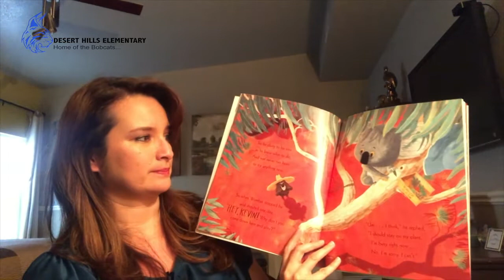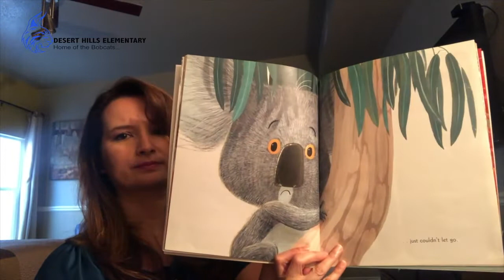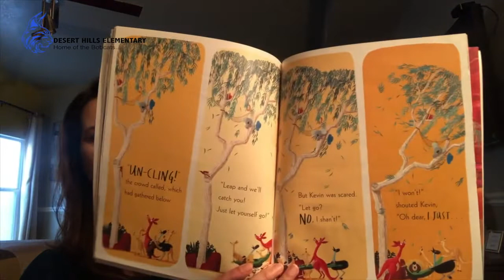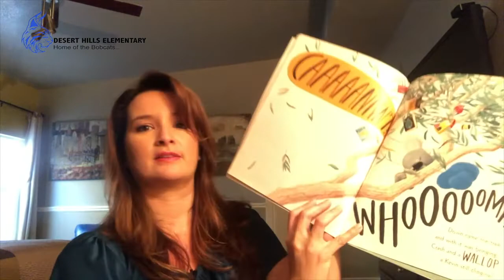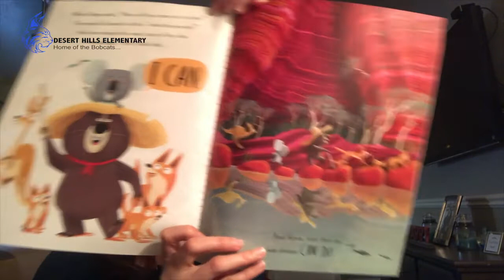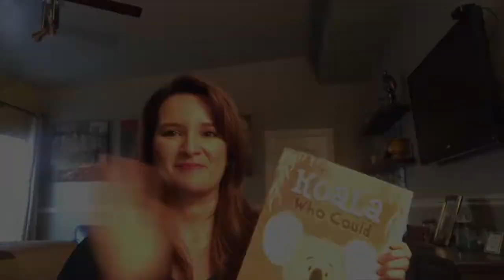The Koala Who Could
Join me as I read "The Koala Who Could" by Rachel Bright.